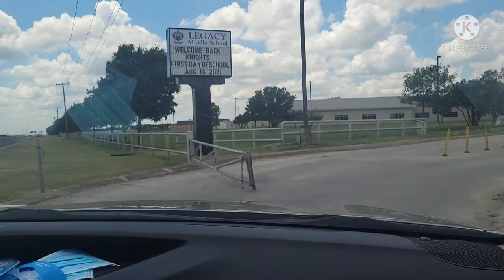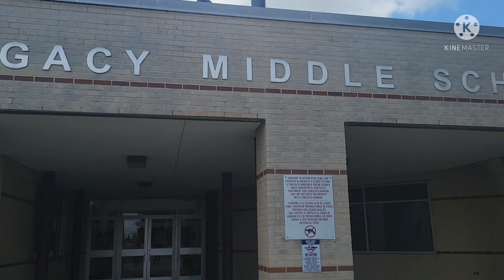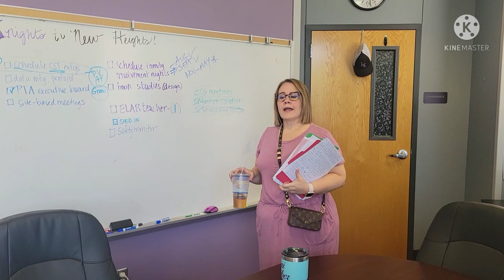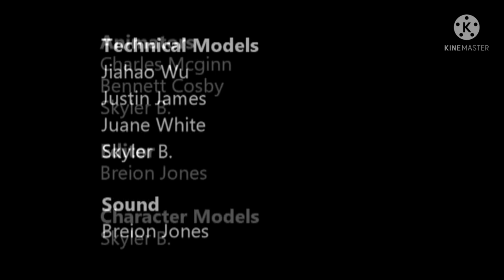Kris Barber go to school mom office full movie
Monday 27th Movie